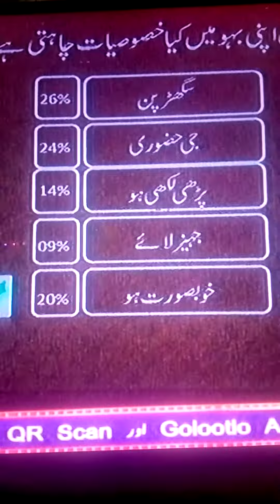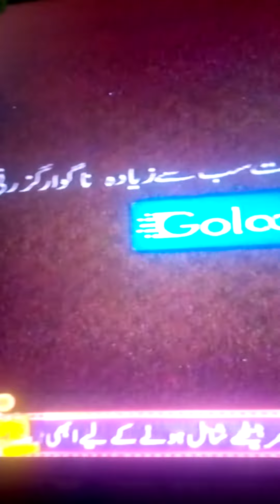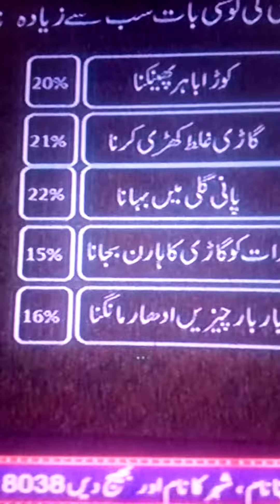Jeeto pakistan show 27 April 2020